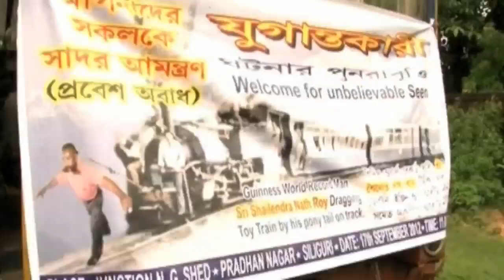Indian man hauls 40-ton train using just his ponytail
Crowds cheer as record-breaker Sailen Roy uses only his top knot to drag a 40-ton locomotive in India's West Bengal. Report by Matt Blake.